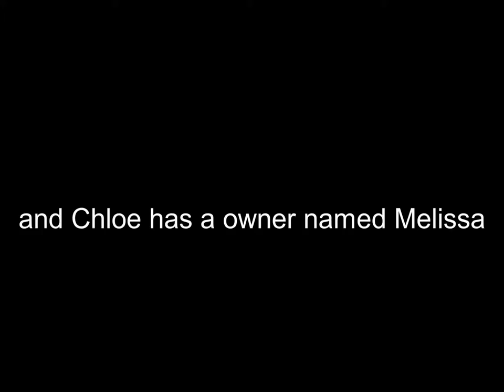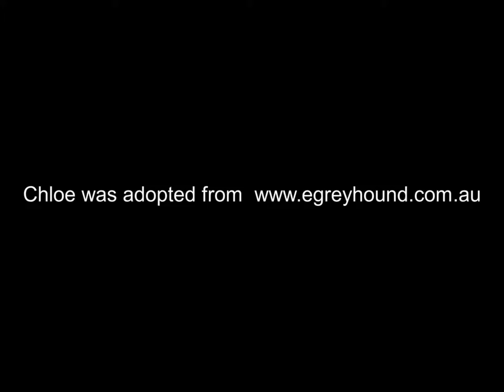Chloe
The other day I was out working on a personal project. I was with Madelynn Osborne who is a very talented model from Toowoomba. We were at the Toowoomba velodrome trying out a few ideas. While we there we met Melissa who had her beautiful grey hound Chloe.

 I was amazed by Chloe's beautiful nature. This was a fantastic dog. She was friendly playful and very loyal to Melissa who loves Chloe. Melissa did dote on Chloe and was training and socialising her on a warm summers afternoon.
Melissa had her 2 year old daughter there as well and Chloe was gentle and trusting of the toddler.

My previous experience with Greyhounds wasn't terribly positive. I had a uncle who would race them during the 1970's. There I was told that hey were dangerous and couldn't be trusted and if you ran they would chase you down and bite you. This could of been a uncle teasing a very young me but it did leave that greyhounds weren't to be loved. Also his greyhounds were very disposable if they didn't perform they disappeared.
 So meeting Chloe was genuine joy for me not only did I have a lot of childhood myths dispelled but I got to meet a great dog. Melissa was lovely as well. But this is a post about Chloe and what a wonderful dog she is.
There has been a bit negative press about the greyhound industry lately and it baffles me how you could treat these wonderful animals so poorly. Not everyone in the racing industry treats their dogs poorly.
I am a wedding photographer yes this is a shameless. I don't normally do pet photography but meeting Chloe was a positive experience for me and I didn't know you could rescue a greyhound until then. If I could adopt a dog I would defiantly adopt a greyhound if you thinking about a new pet please consider a Greyhound I am sure you will be surprised as much as I was.